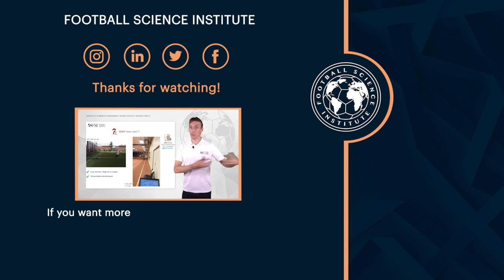FSI Expert Opinion - Jean Benoît Morin , Sprining Soccer Player in Comparation with Track Sprinter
EXPERT OPINION - Jean-Benoît Morin , Which are the main features of sprinting soccer player in comparation with track & field sprinter?